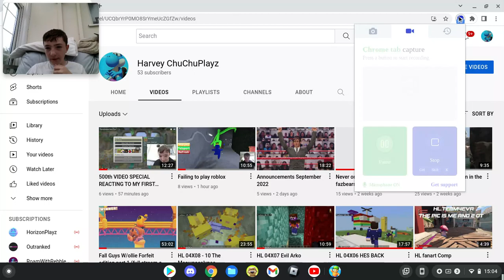Stumble Guys #1 Raging